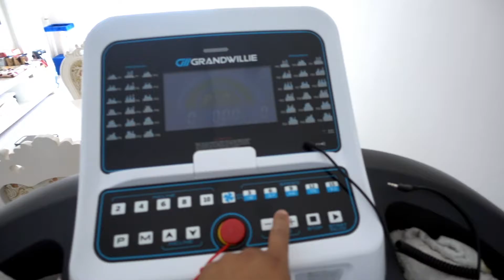Healthy September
Are you having a healthy September?

Sixty Second September Day 14